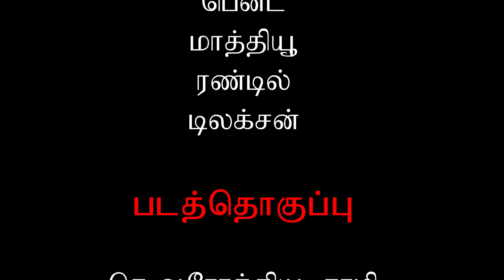தேம்பாவணி பாடலும் விளக்கமும். நகரப் படலம் - பாடல் 51 Arul Anandar College Media Centre🎬🎥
இன்ன அரு நகர் அமை எரி மணி இழையின்
உன்ன அரும் எழில் நலம் உடைவனக் கவினார்,
பன்ன அரும் அற நெறி பழுது அற இனிதாய்த்
துன்ன, அரு நயனொடு தொலைவன பொழுதே.